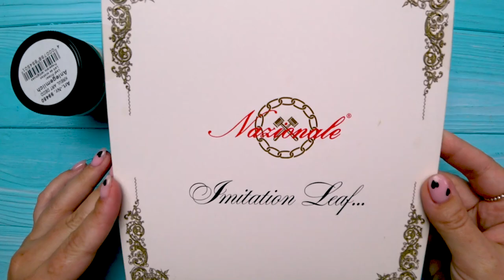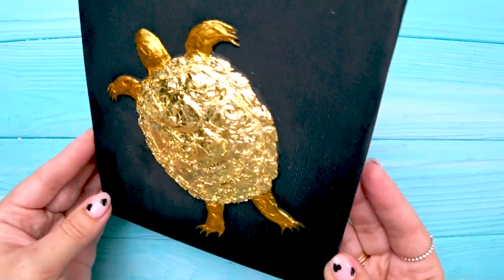How to make picture with golden turtle from texture paste and gold leaf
Hi guys~ It's Ira.
In this video, I will show you, how to make picture with golden turtle using texture paste, palette knife and gold leaf very easy step by step)

All my drawings and my ideas are my property, and if you draw from my drawings, please mark me as the author whose tutorial you are drawing. I will be very grateful to you for these actions.

I made this golden scoop especially for my subscriber who loves turtles)

It's very easy art tutorial for beginners, only follow me step by step, if you need more time, you can make pause.
I love to draw simple and interesting drawings. I would be grateful if you write your wishes, what should I draw next)

your Kirpisheva draws 💜💚